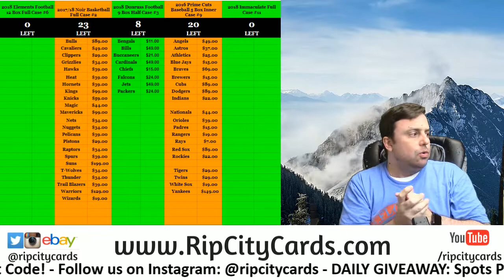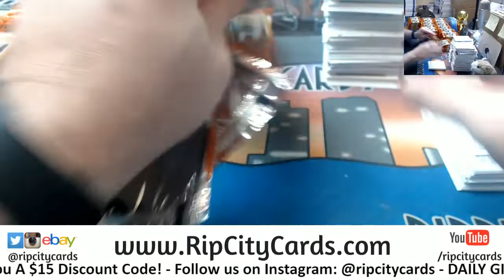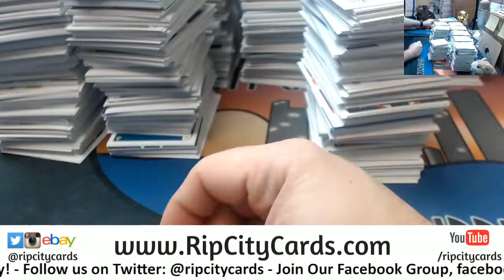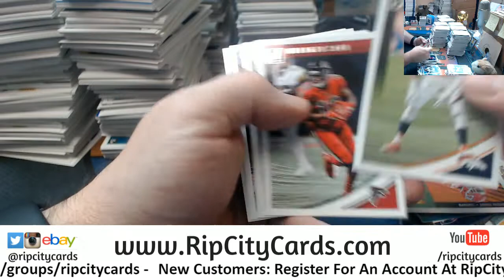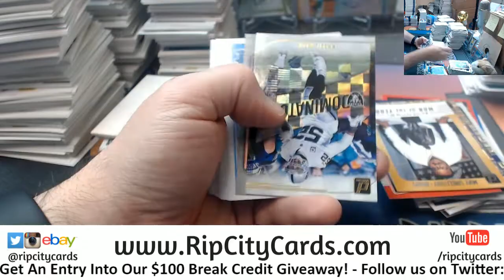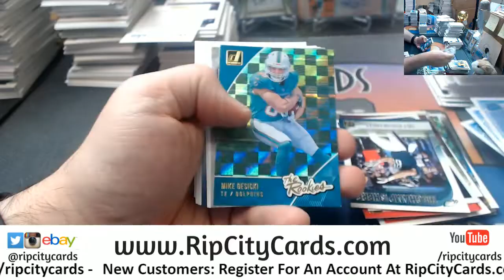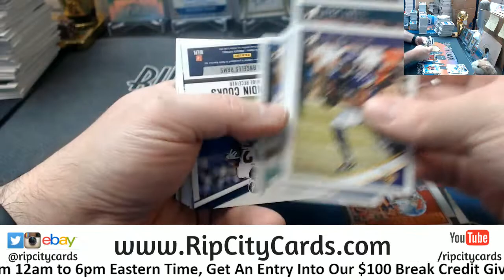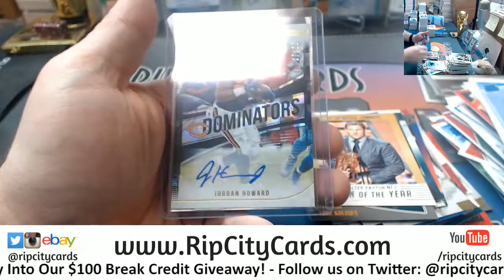2018 Donruss Football 9 Box #3 RCC